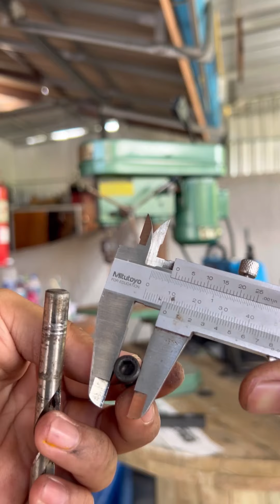วันนี้เราก็มาร้านของเก่าอีกแล้วครับมาเจอปากกาจับชิ้นงานเก่าขนาด 6นิ้ว วันนี้มาซ่อมกันครับ